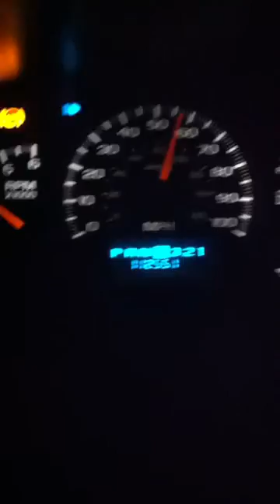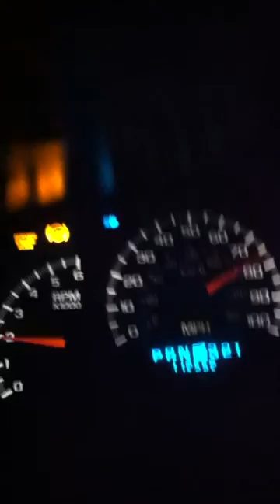2000 silverado 4.8 hp tuner cold air intake/ true dual exhaust system with x pipe